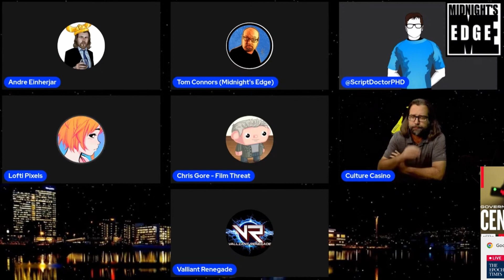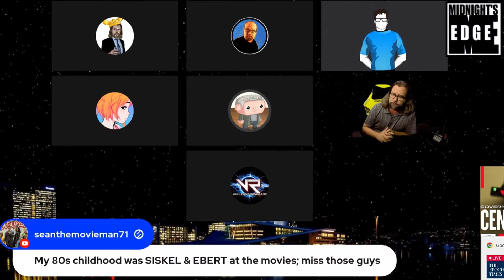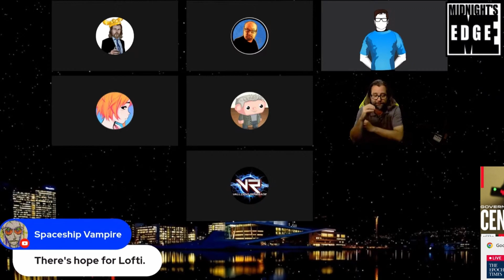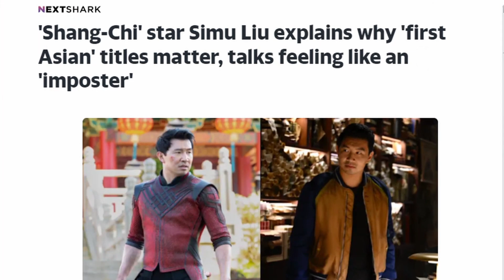Does "Review Bombing" Exist? (I Asked the Midnight's Edge Crew About It)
We discuss the concept of review bombing and whether or not film "critics" are a dying profession. Enjoy!